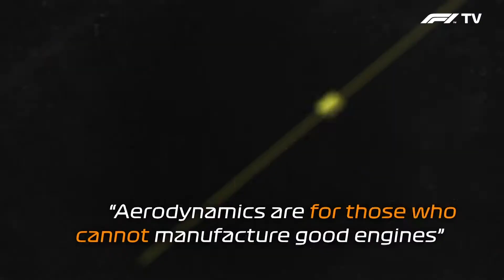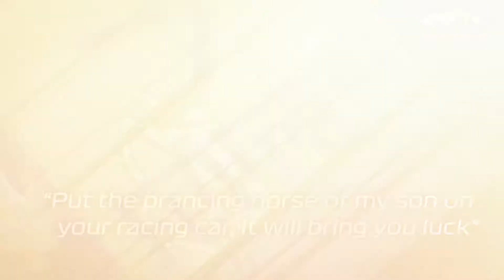The origins of Scuderia Ferrari (Le Origini della Scuderia Ferrari)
The origins of Scuderia Ferrari